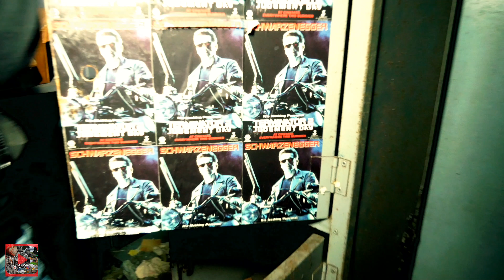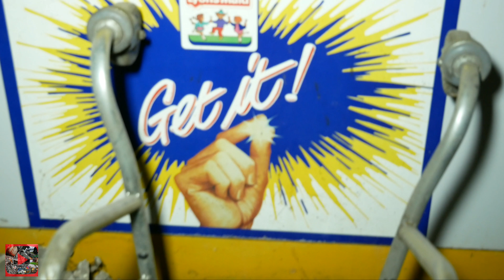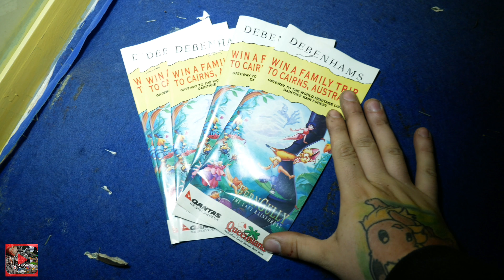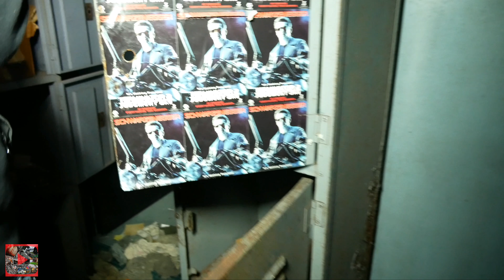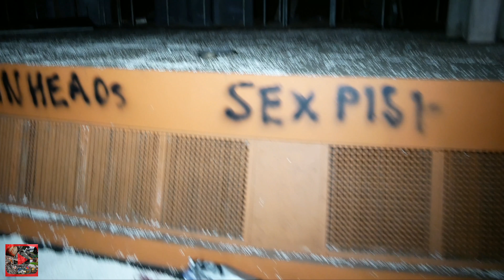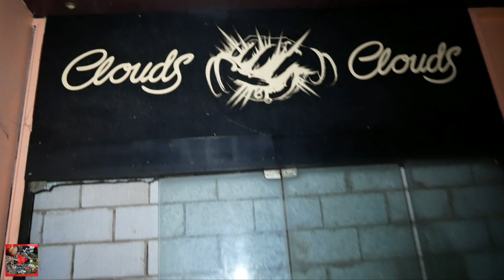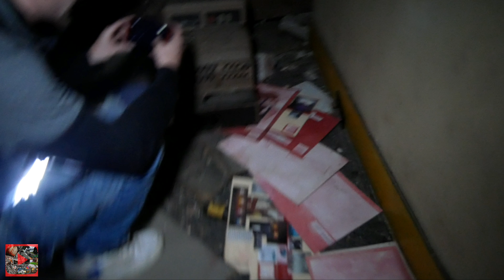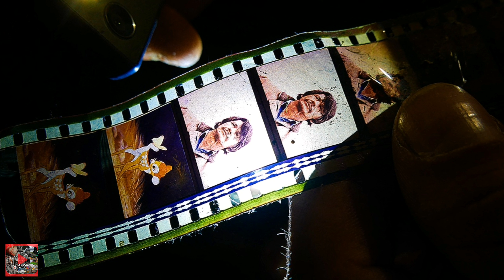ABANDONED ODEON CINEMA (FOUND MOVIES) SHUT FOR 25 YEARS PRESTON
Today I'm in my home town! (Preston) without Wez. This cinema is has been abandoned for 25 years!! So much history attached to this place including personal history.

The New Vic opened in September 1928 and had a capacity of 2,100 – typical of a 1920s and 30s super cinema.

It included a restaurant and a spacious entrance hall. The cinema was famous for its Wurlitzer Organ.

In 1954 it was renamed as the Gaumont and then it was taken over by Rank in 1962 and remodelled as the Odeon.

Its restaurant was converted into a second screen in 1970 and eventually it closed in September 1992. It still stands empty on Church Street.